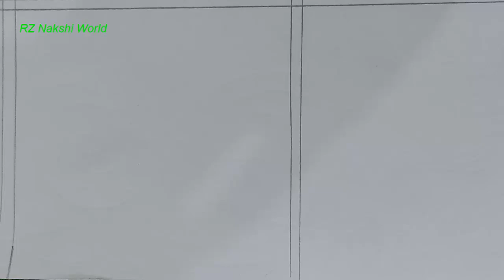Hand embroidery new nakshi kantha design drawing tutorial,সহজেই নকশীকাঁথা নকশা আঁকা শিখুন,নকশিকাথা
Title:-Hand embroidery new nakshi kantha design drawing tutorial,সহজেই নকশীকাঁথা নকশা আঁকা শিখুন,নকশিকাথা